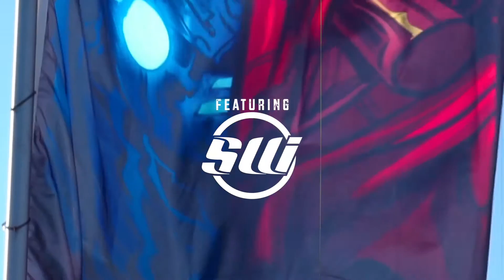TALON x Maxxus ft. Sik-Wit-It - Battleground (Official Video)